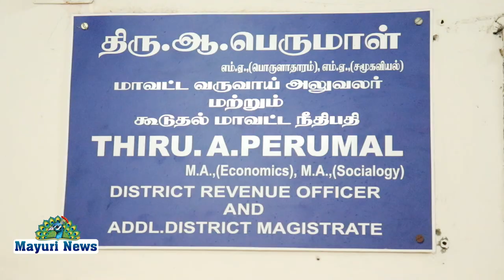நிபந்தனைகளுடன் "மேடை இசை நிகழ்ச்சிகள்" நடத்த அனுமதிக்க கோரி மனு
தமிழ்நாடு மேடை மெல்லிசைக் கலைஞர்கள் சங்கத்தின் மாநிலத் துணைத் தலைவரும், நெல்லை மாவட்டத் தலைவருமான ஜி.எஸ். அபுபக்கர்  தலைமையில் அமைப்பின் நிர்வாகிகள் திருநெல்வேலி  மாவட்ட வருவாய் அலுவலர் ஆ.பெருமாளிடம் அளித்த கோரிக்கை மனுவில்
     தமிழக அரசு தற்போது அறிவித்துள்ள "ஊரடங்கு கட்டுப்பாட்டினால்" கோவில் திருவிழாக்கள் மற்றும் திருமணம் போன்ற மங்கள நிகழ்ச்சிகளில் மேடை இசைக் கலைஞர்களின் நிகழ்ச்சிகள் நடத்த முடியாத நிலை ஏற்பட்டு உள்ளது. எனவே, மேடைக்  கலை நிகழ்ச்சிகளை மட்டும் நம்பியுள்ள மெல்லிசைக் கலைஞர்களின் அன்றாட வாழ்வாதாரம் மிகவும் பாதிக்கப்பட்டு உள்ளது.
     எனவே, நெல்லை மாவட்டத்தில் நிபந்தனைகளுடன் கோவில் திருவிழா மற்றும் திருமணம் உள்ளிட்ட மங்கல நிகழ்ச்சிகளை நடத்த அனுமதிக்க வேண்டுகிறோம். அதற்கான சூழ்நிலை இல்லாத பட்சத்தில் தமிழ்நாடு மேடை மெல்லிசைக் கலைஞர்கள் சங்கத்தின் பொறுப்பாளர்களை அழைத்து பேசி "மேடைத் தொழிலை மட்டும்" நம்பியுள்ள எங்கள் குடும்பத்தினருக்கு உரிய நிவாரணத் தொகையை அரசின் சார்பில்  அளித்து  உதவ வேண்டுகிறோம். இவ்வாறு கோரிக்கை மனுவில் தெரிவித்து உள்ளனர்.

அப்போது மாவட்ட துணைத் தலைவர் தியாகராஜன், மாவட்ட இணைச் செயலாளர் சங்கீதன் என்ற காதர்ஒளி மீரான், துணைச் செயலாளர் மகாராஜன், இசைக் கலைஞர்கள் கஸ்தூரி, செல்வி, அருணா சிவாஜி ஆகியோர் உடன் இருந்தனர்.